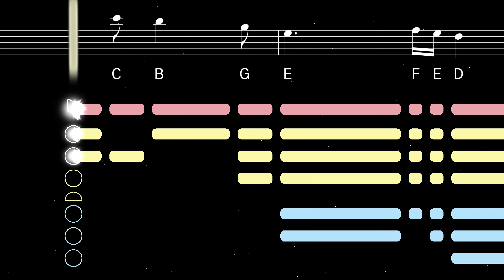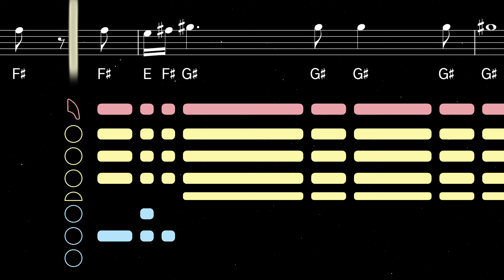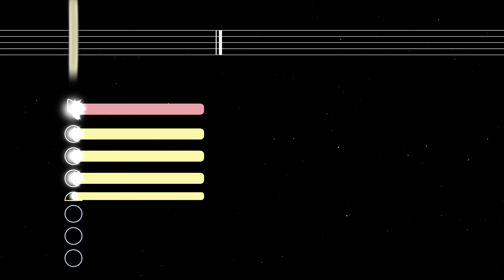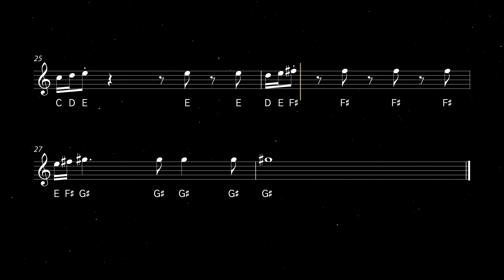How to play The Shire on Alto Sax | Saxplained Plus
Learn to play The Shire from the Lord of the Rings on Alto Sax with this easy tutorial. This video was commissioned by Anonymous!